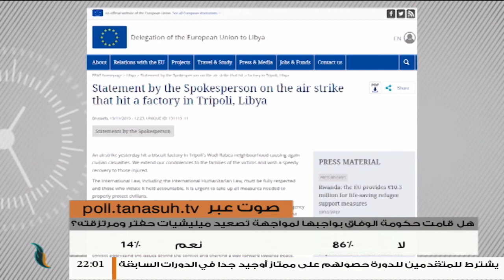موجز أخبار الساعة10 مساءً | 19 - 11 - 2019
ــــــــــــــــــــــــــــــــــــــــــــــــــــــــــــــــــــــــــ
ــــــــــــــــــــــــــــــــــــــــــــــــــــــــــــــــــــــــــ
يمكنكم تحميل تطبيقنا TANASUH TV على الهواتف الذكية:
ــــــــــــــــــــــــــــــــــــــــــــــــــــــــــــــــــــــــــ
التناصح